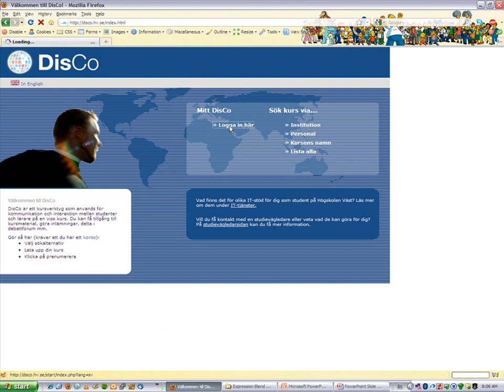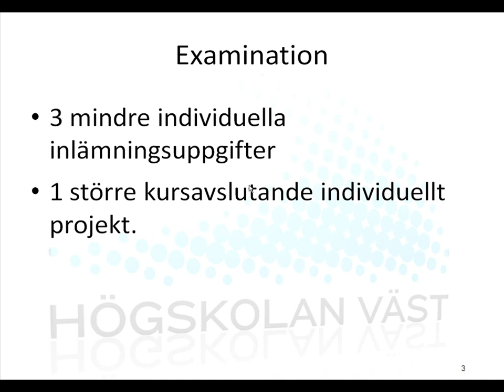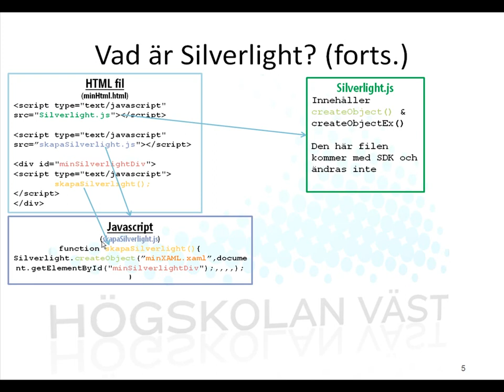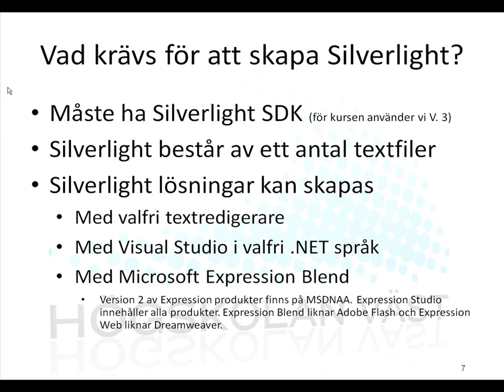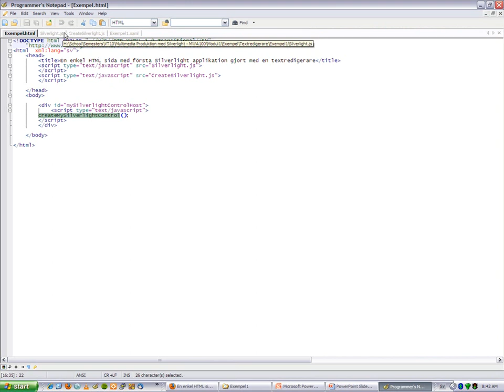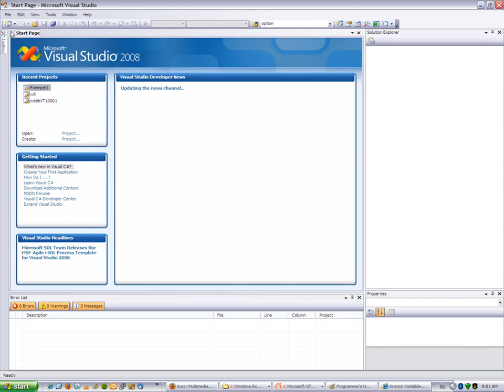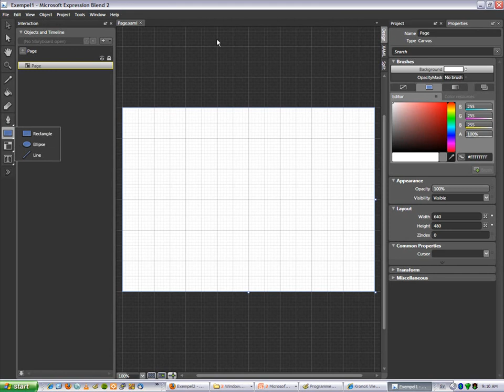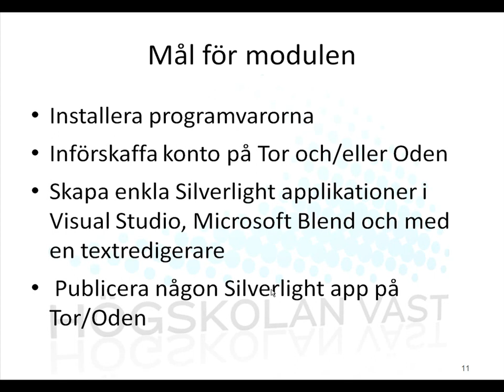Silverlight - 1 Grunderna